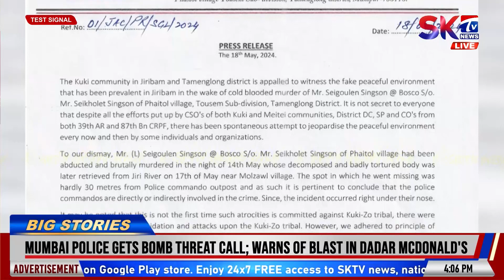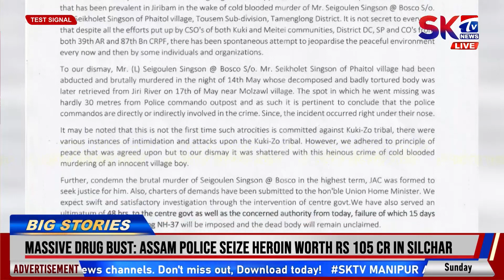SEIGOULEN JAC ANNOUNCES 15-DAY ECON BLOCKADE ON NH-37 WITHOUT ARRESTS IN 48-HR